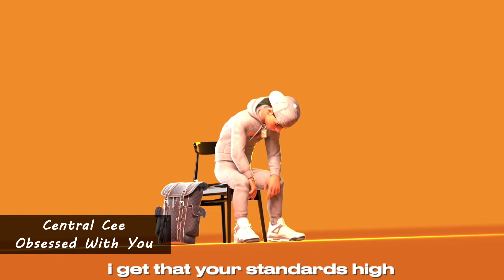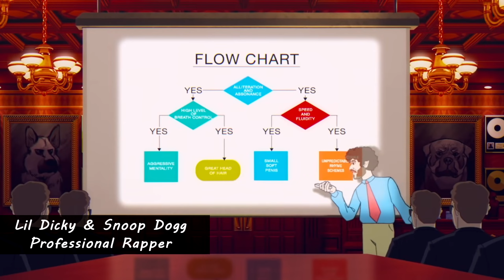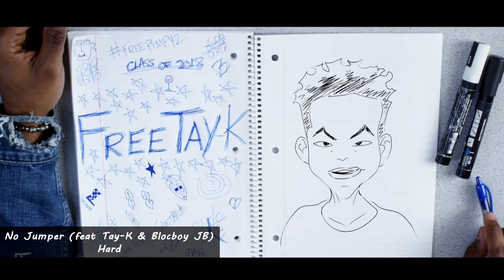TOP ANIMATED RAP SONGS (CARTOON CLIPS)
🔥 In this video you will see a compilation of animated rap songs (cartoon clips). So after watching, write in the comments what video did you like the best. I hope you enjoy this compilation.

🎵 MND (Music Never Dies) is a channel that is dedicated to MUSIC. Here you can find various musical compilations, interactive videos (e. g. GUESS THE SONG) and many more something interesting from different genres (hip hop, rock, electronic music and more). I hope you'll enjoy it 😉